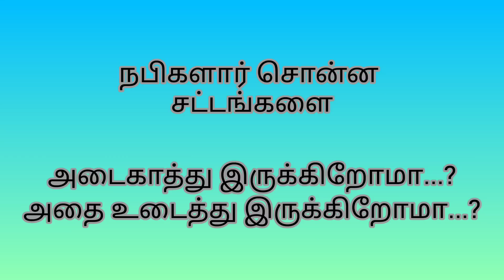சொன்ன சட்டங்களை அடைகாத்து இருக்கிறோமா...? அதை உடைத்து இருக்கிறோமா...?